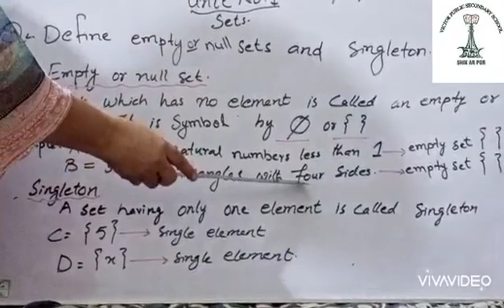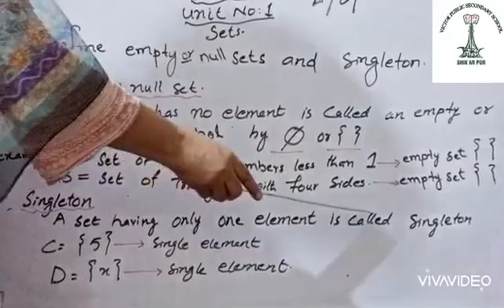Class-Vi,MATHS 8th-lecture from Unit no:1(SETS),Topic:(EMPTYOR NULL SETS&SINGLETON).FRIDAY21/8/2020.